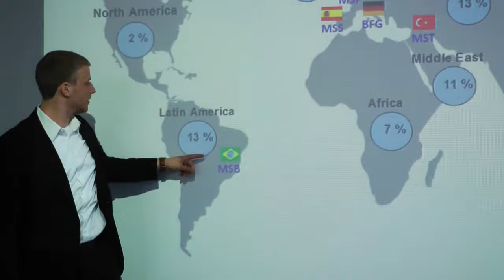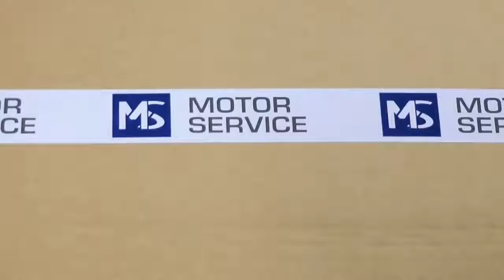Motorservice Group презентация производителя.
Официальный дистрибьютор автозапчастей Группа Motorservice - ГК Омега. Перейти в каталог